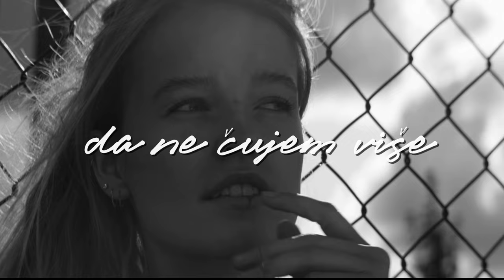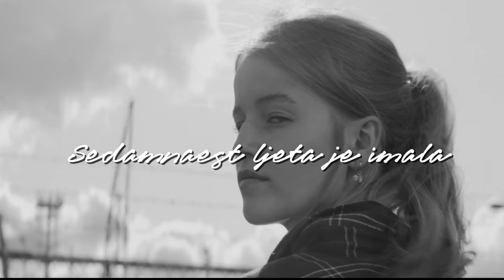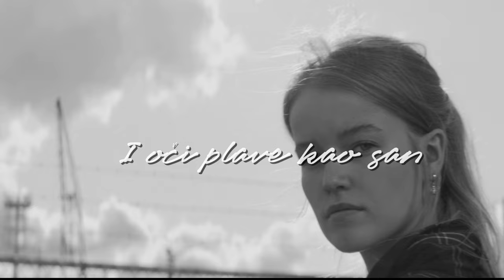Tomislav Ivčić - Sedamnaest ljeta je imala (Official lyrics video)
Tomislav Ivčić - Sedamnaest ljeta je imala
Album: Posljednji Valcer

Glazba: Tomislav Ivčić
Tekst: Tomislav Ivčić
Aranžman: Hrvoje Hegedušić
Videoprodukcija: CroRec Video